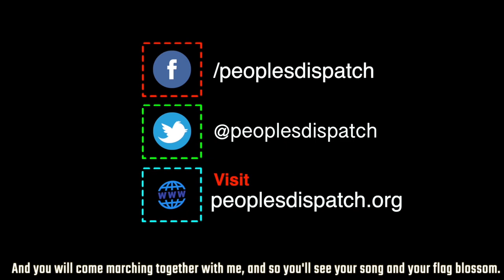Israelis protest demanding Netanyahu's resignation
Israeli protesters staged a demonstration demanding the resignation of prime minister Benjamin Netanyahu even as he stands trial in corruption cases.